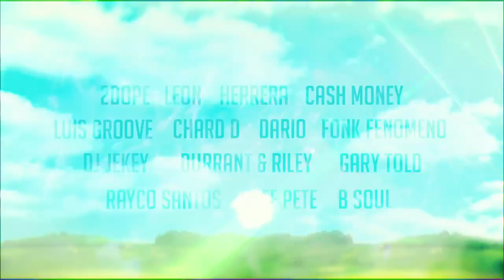SUNBLAST Electronic Music Festival 20.07.2012 Tenerife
SUNBLAST STAGE

23.30 Felguk
22.00 Real El Canario
20.30 Afrojack
19.00 Apster
17.30 Alexei & Carlos Kinn
16.30 2 Dope
15.30 Riley & Durrant
14.30 Leon

TERRACE STAGE:

23.00 Carl Cox
22.00 Gary Told
20.30 The Martinez Brothers
19.00 Herrera
17.30 Hector Couto
16.30 Luis Groove
15.30 Jacobo Padilla
14.30 Rayco santos

ECLECTIC STAGE

20.00 Jekey
19.00 Dario
18.00 Fonk Fenomeno
17.00 B Soul
16.00 Char D
15.00 Deff Pete